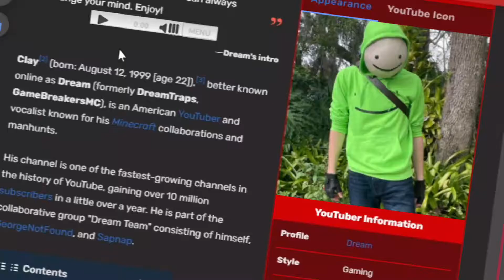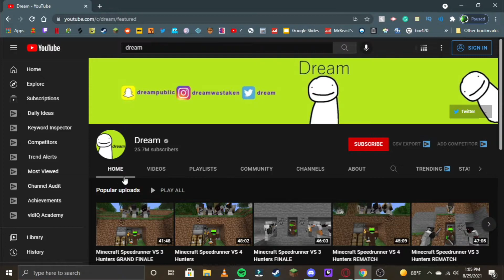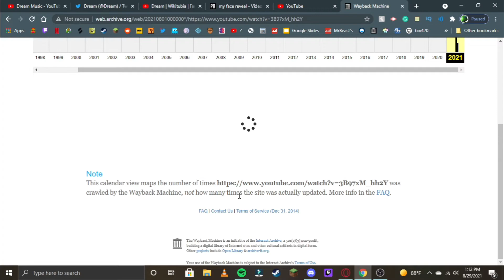I found Dream's FACE REVEAL *REAL*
NO WAY THIS IS INSANE

Big man dream's face this is crazy